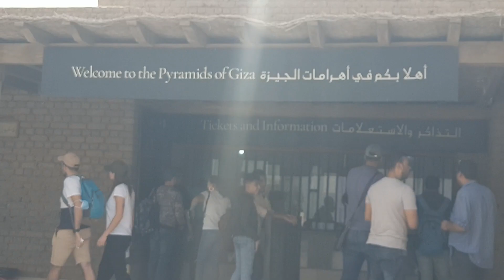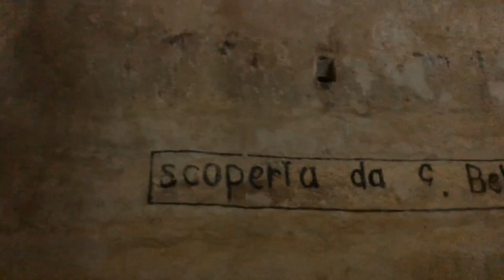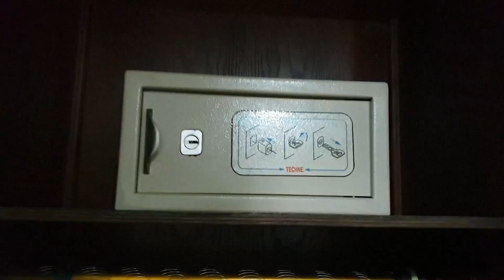Pyramids and much more from Cairo| Plus size girl travels | CZ titulky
Hello polyhedrons structures lovers and ancient Egypt fans! I finally visited the pyramids in Giza and checked out Cairo a bit.
My apologies for the sound quality, it was very windy, I highly recommend using subtitles. Special thank you to Emo tours for the great experience.